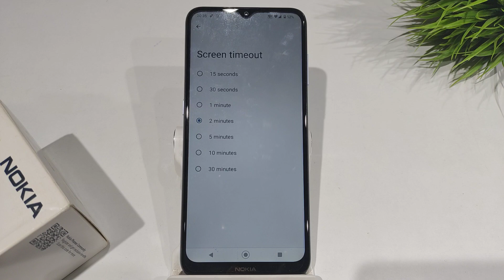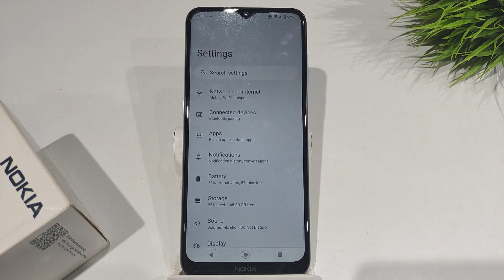How to increase font size in nokia c21 plus | font size kaise bada kare nokia c21 plus